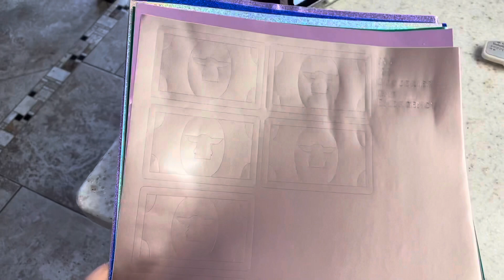Shop Vlog: Working on Cash Envelope Orders | Day in my life | Weekly Crumbl Visit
Disregard keywords: Etsy vlog, Studio vlog, daily vlog, studio vlog, work vlog, Etsy work, Etsy shop owner, day In my life,  small business owner, support small businesses, budgeting, cash envelopes, how to make cash envelopes, vinyl cash envelopes, cash, Dave Ramsey, low income.